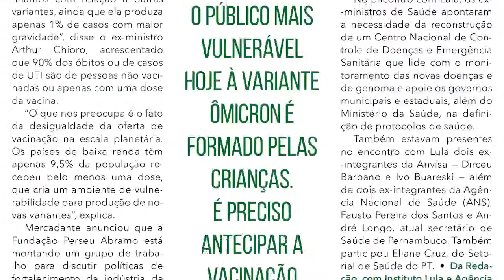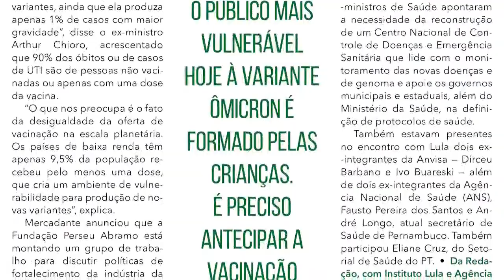aovivo | NOME, BANHEIRO E RENDA, QUAIS SÃO AS PAUTAS DAS PESSOAS TRANS? | Pauta Brasil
O programa Pauta Brasil se antecipa e promove debate importante sobre os desafios postos para as pessoas trans. Com mediação de Symmy Larrat, Filipa Brunelli e Joseane Borges irão falar sobre as perspectivas para o futuro.

Filipa Brunelli, ex-gestora de políticas LGBTQIA+, graduanda em Sociologia, primeira vereadora travesti eleita em Araraquara e região centro leste do estado de São Paulo.

Joseane Borges é assistente social, gerente de Enfrentamento a LGBTFOBIA da Superintendência de Direitos Humanos da SASC - Governo do Piauí.

Symmy Larrat é presidenta da ABGLT e coordenadora da Casa Neon Cunha.

Desde 2004, o Dia da Visibilidade Trans integra o calendário brasileiro. A data rememora o lançamento oficial da campanha “Travesti e Respeito”, que ficou marcado pela entrada de 27 travestis e transexuais no Congresso Nacional. “Travesti e Respeito” visava reforçar atitudes de inclusão social a esse segmento da população, buscando conscientizar escolas, serviços de saúde e a comunidade em geral sobre vulnerabilidade implicada a essa população pelo preconceito e pela violência. A campanha foi elaborada em conjunto pelo Ministério da Saúde e por importantes lideranças do movimento trans da época, como Fernanda Benvenutty, Jovana Baby, Kátia Tapety e Keila Simpson.

O termo trans corresponde à letra T da sigla LGBTQIA+, abrangendo as pessoas transexuais (homens e mulheres trans), travestis e não-binárias (que não se reconhecem como homens e nem como mulheres, e sim num lugar intermediário entre gêneros). Nos últimos anos houve avanço para a visibilidade e para o reconhecimento da cidadania desta população, fruto muitas vezes da luta mobilizada pelo próprio movimento, mas é fato que ainda há um longo caminho a trilhar até que as pessoas trans possam usufruir plenamente de seus direitos fundamentais no cenário da violência de gênero.